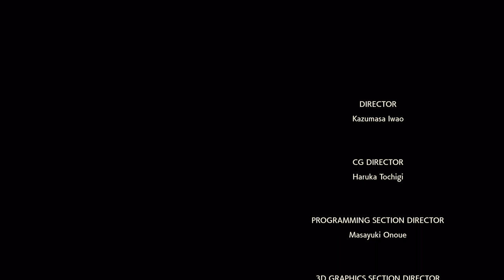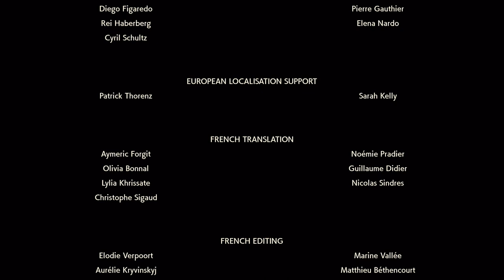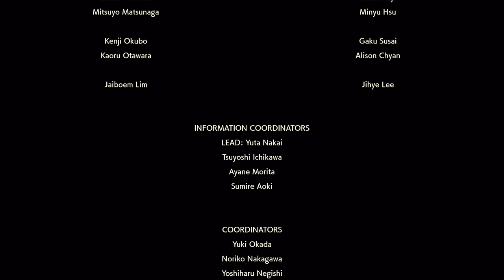Pokémon Legends: Arceus - Episode 21: Dialga the god of Time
Hi guys! Today we are playing some Pokémon Legends: Arceus!